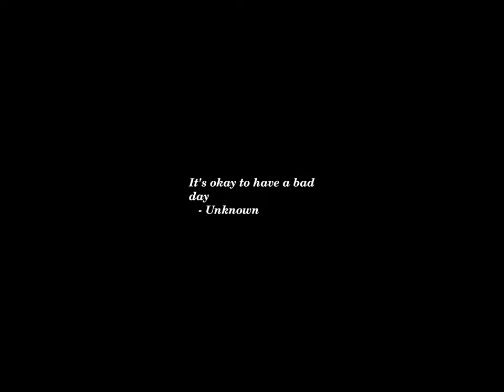Sunset Time-lapse: Thursday, October 24, 2024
Today's headlines:

How a Metal Detector Hobby Turned Up the Chew Valley Hoard in Britain

CNN polling guru sees battleground state sweep ‘more likely than not’

Black Americans still suffer worse health. Here's why there's so little progress

N.C. State quarterback Grayson McCall retires from football at 23 after concussions

Trump won't rule out Hunter Biden pardon if elected

Voters divided on whether Harris, Trump would be best for jobs, crime: Survey

South Korea warns it may send Ukraine weapons after North Korea sent troops to Russia

Trump says he’d fire Jack Smith within ‘2 seconds’ of taking office

Failure to launch: The US doesn’t need 4 more years of Kamala Harris